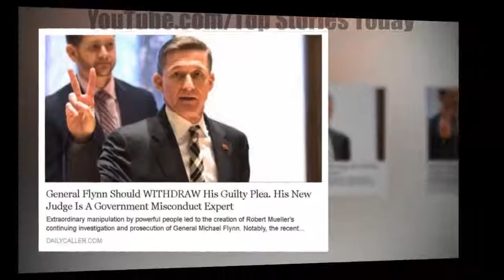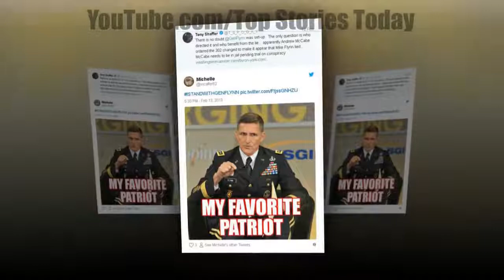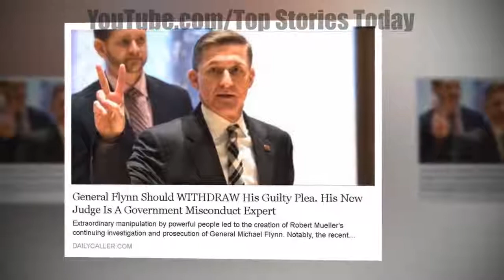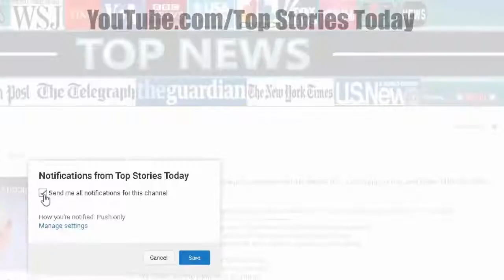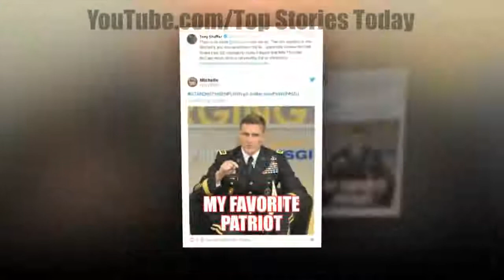BOMBSHELL: Flynn Finally Did It… Gets Ultimate Revenge On Mueller Over Bogus Charges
BOMBSHELL Flynn Finally Did It… Gets Ultimate Revenge On Mueller Over Bogus Charges There's no question that Barack Obama did unbelievable damage to our nation, and most of it came in the.